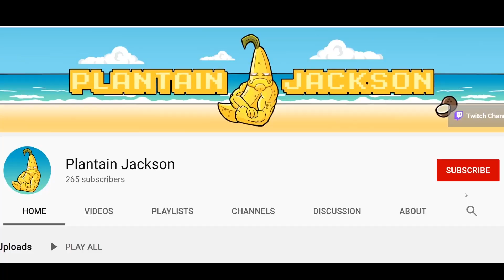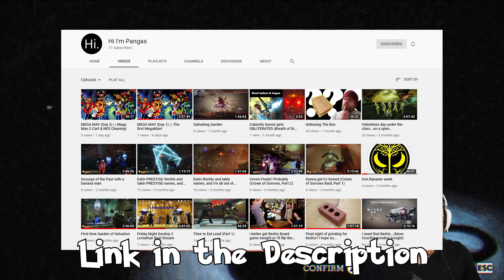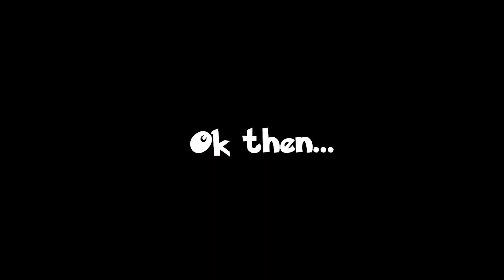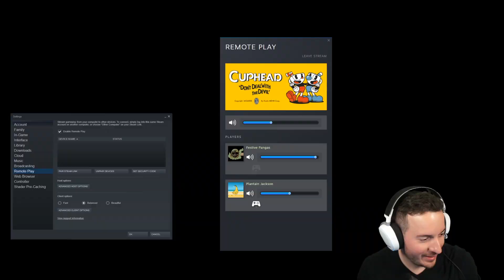CupHead - Ohh what a START guys